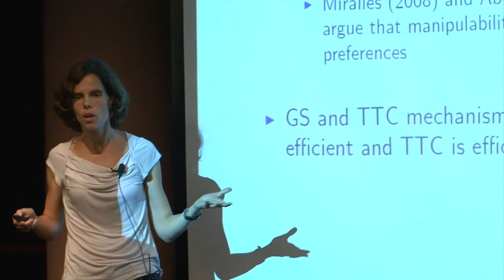Barcelona GSE Summer Forum 2014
The high quality of the research presented and the opportunity to  interact directly with international colleagues makes the Barcelona  GSE Summer Forum the ideal European destination for economists from all over the world.